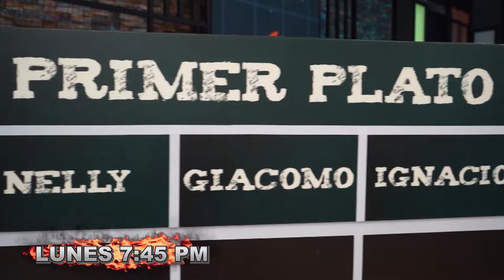¡Este lunes 09 de Setiembre! Noche de expulsión en El Gran Chef Famosos: La Academia | Promoción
😲 MUCHAS SORPRESAS 🤔

Este LUNES A LAS 7:45PM... se vivirá una NOCHE DE EXPULSIÓN y habrá una nueva forma de evaluación 👨‍🍳. Los participantes no tendrán beneficios, un JURADO INVITADO regresa y ellos aprovecharán su ÚLTIMA OPORTUNIDAD. ¿Quién se despedirá? 😰

➡ Mira ElGranChefFamosos: La Academia a través de la señal de Latina y Latina.pe 🍽 📺